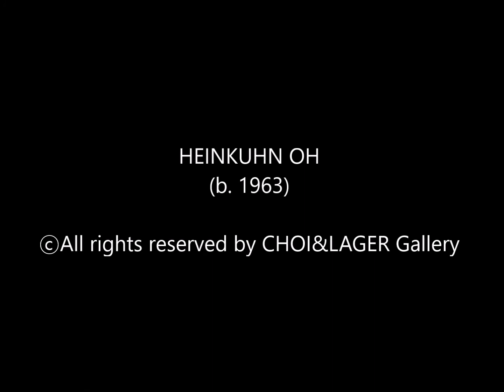Ajumma, Heinkuhn OH, CHOI&LAGER Gallery Cologne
Heinkuhn Oh, Ajumma
ⓒCHOI&LAGER Gallery Cologne